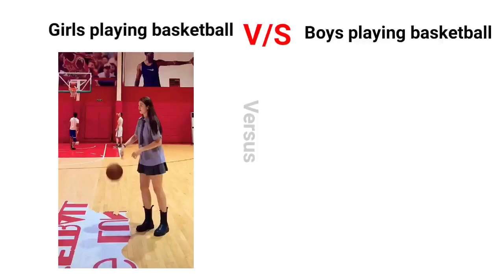Girls playing basketball V/S Boys playing basketball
[Ignore]
✨Tags✨
versus
Cosplay
Funny videos